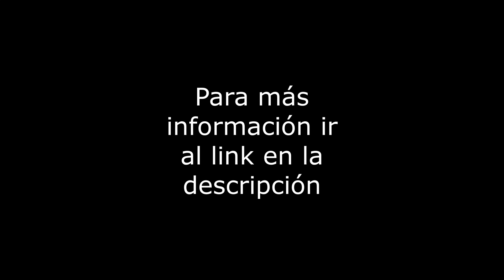Félix Cuevas 514 Depto Venta Col Del Valle